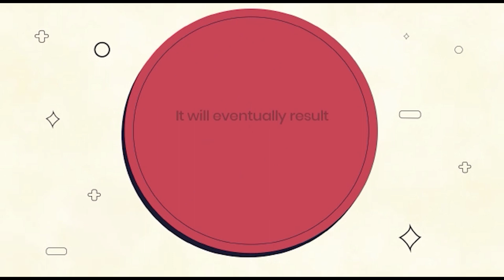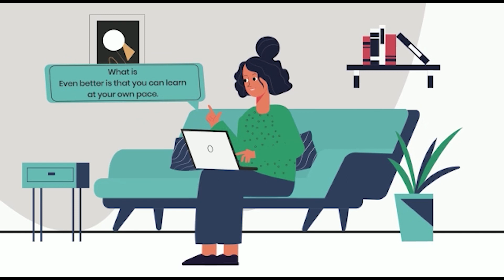Administration action in Quetta, hundreds of tons of sugar recovered from warehouse